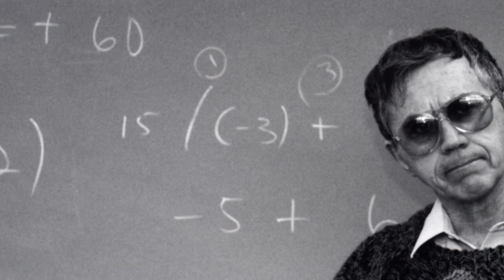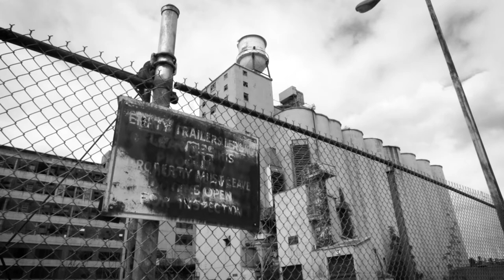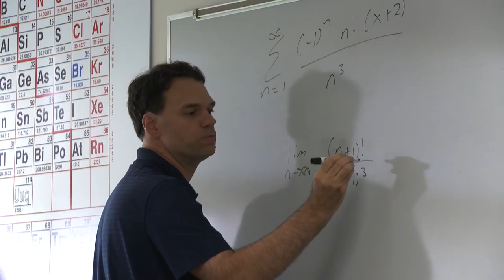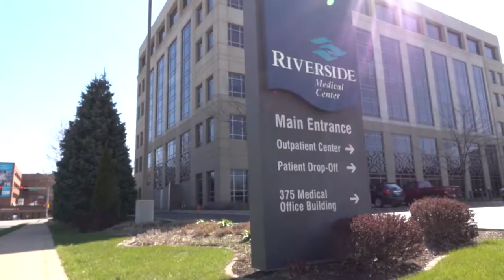KCC 50th Anniversary - The Power of Community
Celebrating 50 years, and the Power of Community